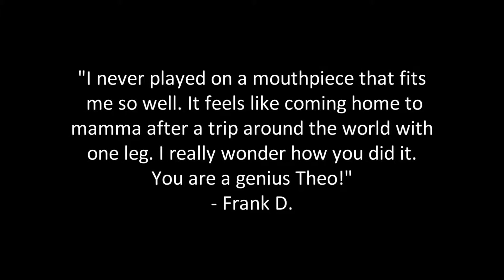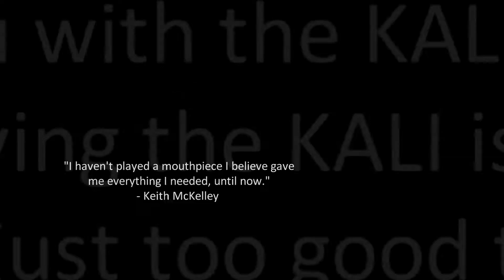Theo Wanne™ customer comments!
Theo Wanne™ customer comments!  We are blessed to have a lot of happy customers, here are just a few.